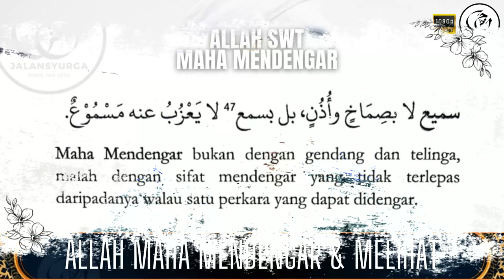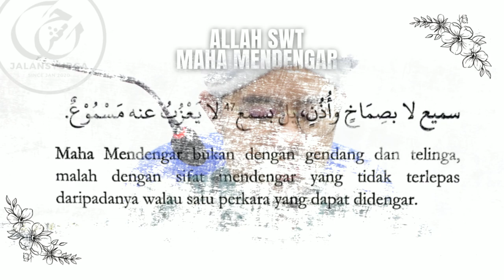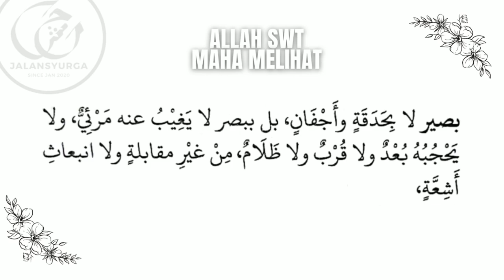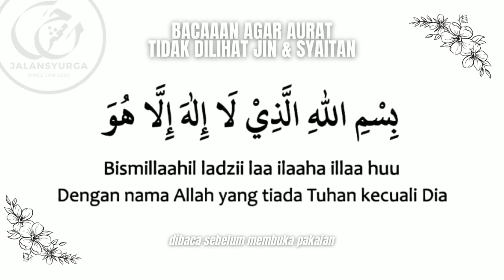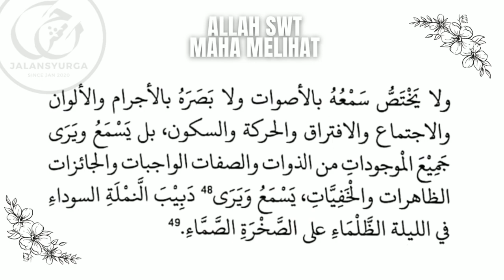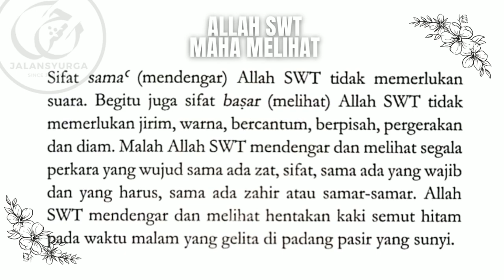Kitab Akidah Ahli Iman: Allah SWT Maha Mendengar & Maha Melihat | Ustaz Faizal Ab Rahaman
Sila KLIK ​untuk dapatkan lebih banyak VIDEO!
Ringkasan Kuliah:

Allah Maha Mendengar
1. Wajib setiap mukallaf iaitu baligh dan berakal tanamkan iktikad wajib bagi Allah SWT sifat Maha Mendengar
2. Wajib belajar tauhid agar tidak menyamakan Allah SWT dengan sebarang makhluk sama ada dari segi sifat atau zat
3. Tiada yang tersembunyi daripada Allah SWT
4. Manusia dan makhlukNya bersifat kekurangan iaitu naqais
5. Maksiat zahir 7 anggota seperti tangan dan telinga manakala maksiat batin adalah hati termasuk sangka buruk kepada makhluk atau Allah SWT. Allah SWT mendengar seluruhnya
6. Bersangka baiklah walau bagaimana sekalipun
7. Allah SWT adalah sangkaan hambaNya
8. Sangkaan adalah doa
9. Doa dalam hati sekalipun Allah SWT boleh dengar
10. Niat dalam hati, lafaz bukan niat. Lafaz adalah sunat
11. Lafaz dengan lisan membantu niat dalam hati
12. Niat dalam hati Allah SWT tetap Maha Mendengar
13. Allah SWT bersifat kamalat sempurna
14. Mohonlah kepada Allah SWT jika menghadapi masalah
15. Berdoalah doa akhir tahun dan doa awal tahun walaupun tiada ditunjukkan oleh Rasulullah SAW atau para sahabat
16. Bacalah walaupun sedang berseorangan

Allah SWT Maha Melihat
1. Melihatnya Allah SWT bukan dengan iris mata
2. Bersihkan diri daripada harta pangkat
3. Iman yang lemah apabila duduk sendiri dan melakukan maksiat
4. Beribadahlah seolah-olah melihat Allah SWT (iaitu merasakan adanya Allah SWT). Yakinlah Allah SWT melihat kita
5. Takwa adalah berhati-hatil dalam setiap perkara kerana yakin Allah SWT Maha melihat
6. Bacalah doa sebelum membuka aurat agar aurat tidak dilihat jin dikhuatiri terpikat oleh jin asyik. Ajarlah anak perempuan, isteri
7. Allah SWT mendengar tanpa perlukan suara. Allah melihat tanpa perlukan jirim. Allah SWT maha mendengar dan melihat walaupun hentakan kaki semut hitam pada waktu malam yang gelita di padang pasir yang sunyi

Marilah Berinfak ! 🕌

وَأَنفِقُوا۟ مِن مَّا رَزَقْنَٰكُم مِّن قَبْلِ أَن يَأْتِىَ أَحَدَكُمُ ٱلْمَوْتُ فَيَقُولَ رَبِّ لَوْلَآ أَخَّرْتَنِىٓ إِلَىٰٓ أَجَلٍ قَرِيبٍ فَأَصَّدَّقَ وَأَكُن مِّنَ ٱلصَّٰلِحِينَ ‎
“Dan belanjakanlah (dermakanlah) sebahagian daripada rezeki yang Kami berikan kepada kamu sebelum seseorang daripada kamu sampai ajal maut kepadanya, (kalau tidak) maka dia (pada saat itu) akan merayu, Wahai Tuhanku! Alangkah baiknya kalau Engkau melambatkan kedatangan ajal matiku ke suatu masa yang sedikit sahaja lagi, supaya aku dapat bersedekah dan dapat menjadi orang-orang yang soleh”
[Al-Munafiqun, 63:10]